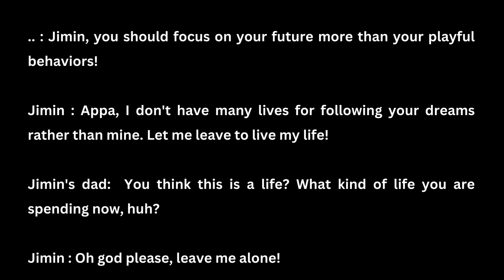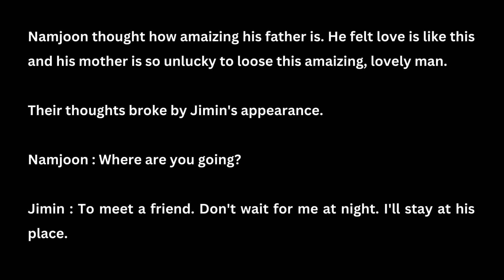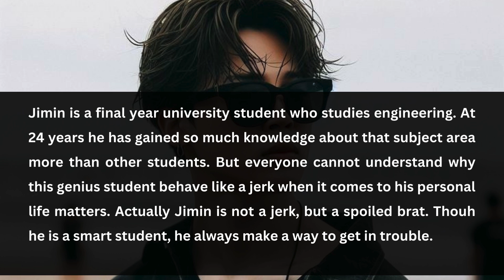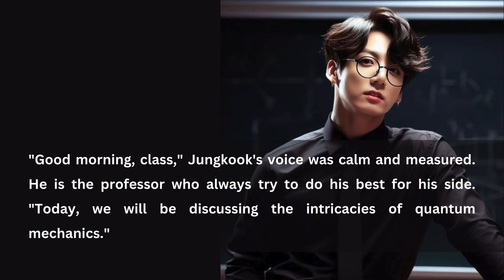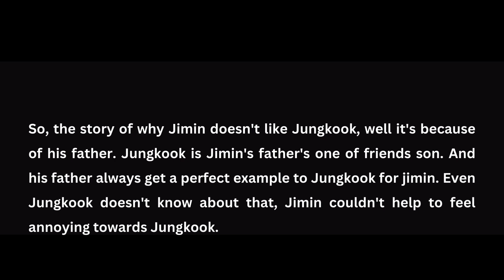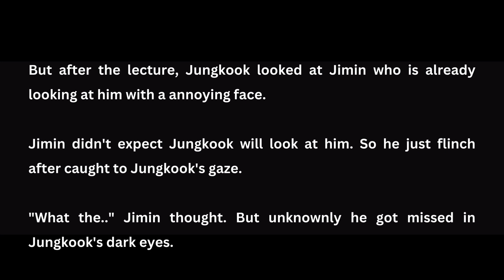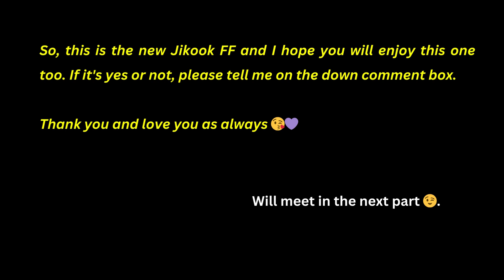THE TRUTH OF DESTINY- | JIKOOK FF| Part 01